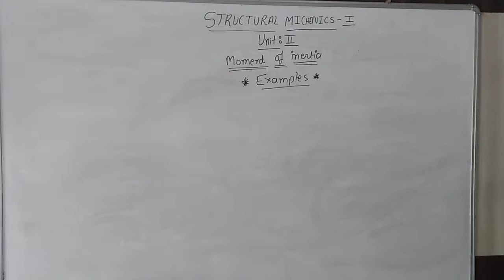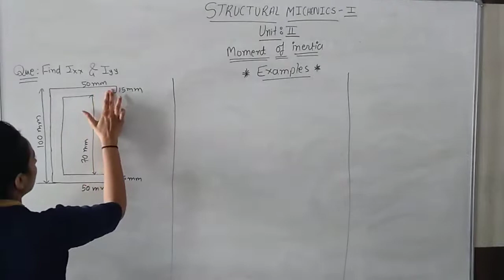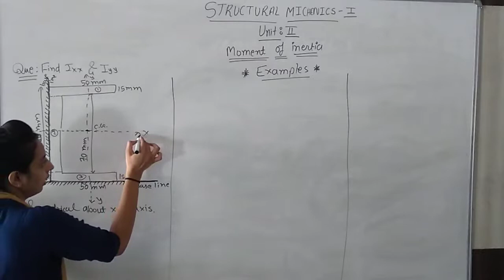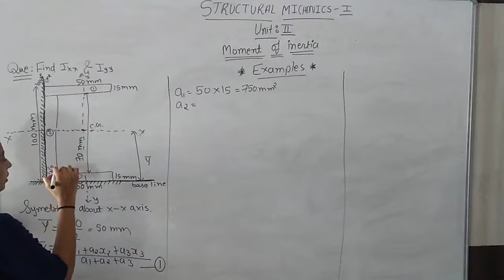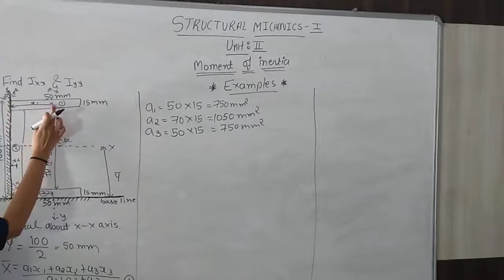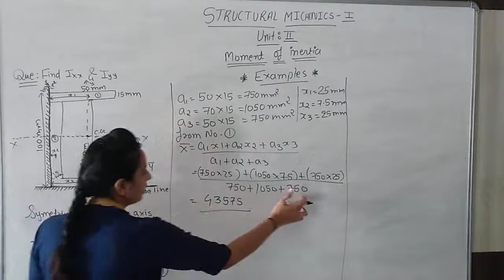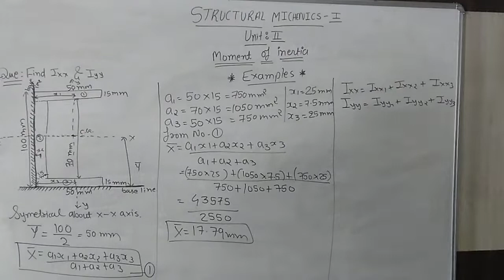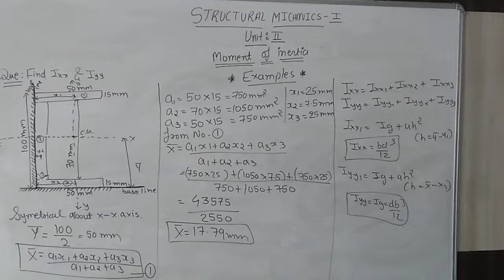SM I 3rd SEM 08 STRUCTURAL MECHANICS I Moment of inertia Diploma in Civil Engineering